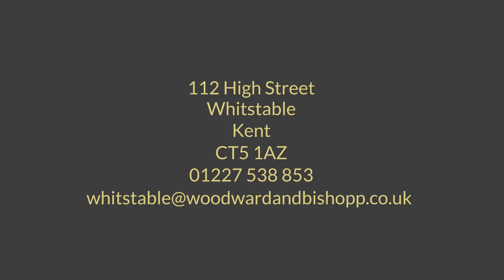Shamrock Avenue, Whitstable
Two bedroom semi-detached bungalow in the Seasalter region of Whitstable.